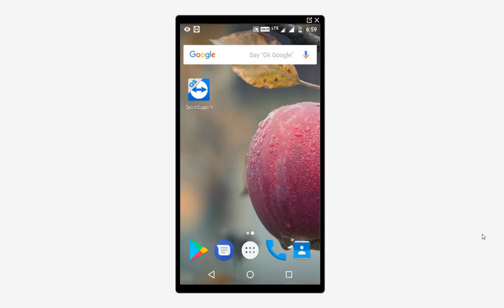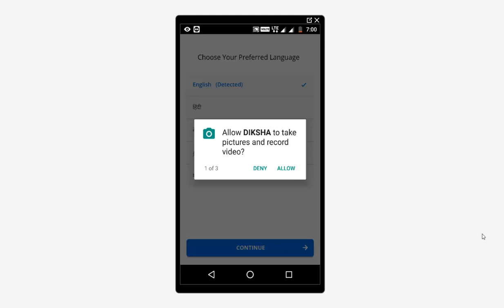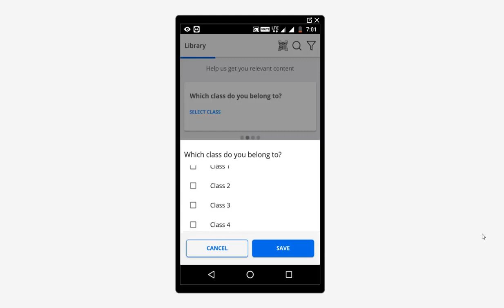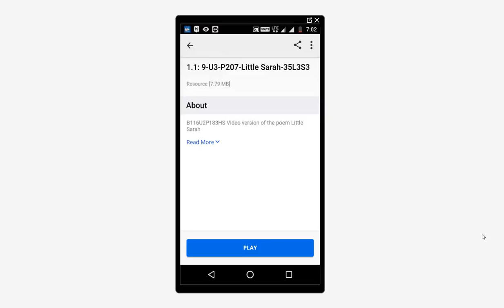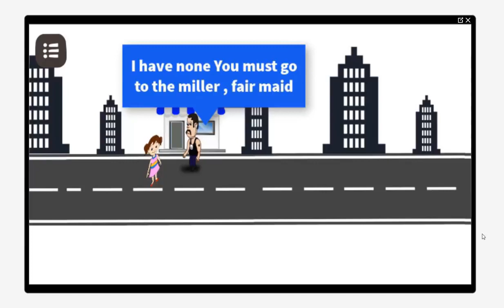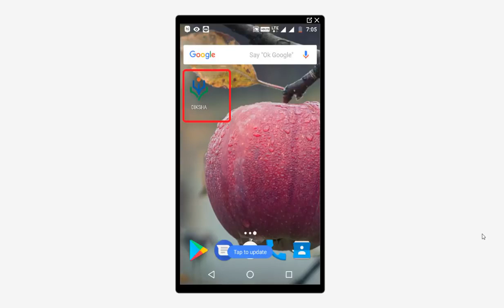TN textbook videos 2019- 2020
tn book qr code scanner, qr code, diksha, scan
tn textbook 2019-20, tn textbook download, tn textbook videos, tn textbook new syllabus download, tn textbook 2018-19, tn textbook free download, tn textbook online purchase, tn textbook download in pdf, tn textbook qr code scanner

tamilnadu textbook new syllabus 2018 6 th standard tamil part 1, tamil nadu text book free download, tamilnadu school books pdf free download 2018, tamilnadu textbook corporation 11th, what is qr code, tn textbook application download sakthivelavan networks,